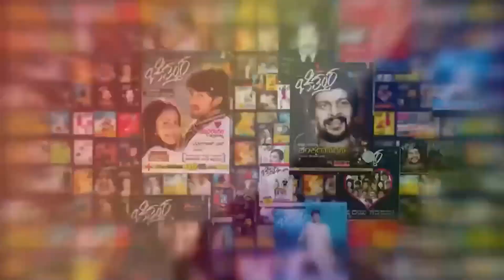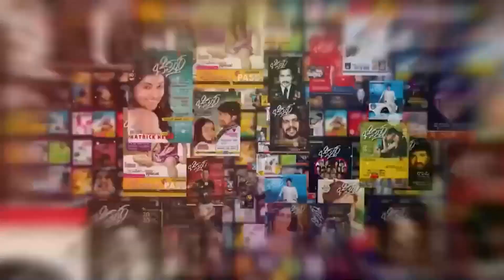Gowri Exclusive Interview Part 01 | Samarjit lankesh | Saanya Iyer | Chittara